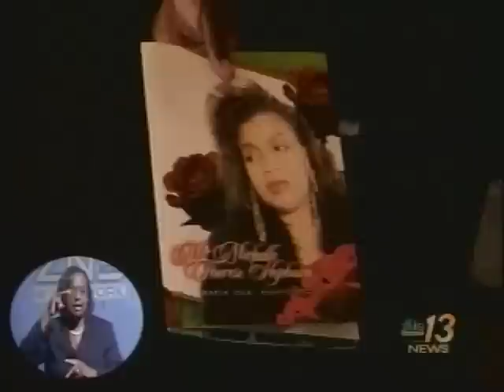ZNS Weekend News - Pt. 2 - Sat. Sept. 15th